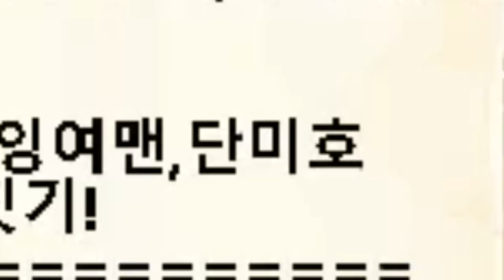*내가 주인님?* 티라노사우르스를 드디어 타다!! (나만의 공룡키우기 - 7화) - 마인크래프트 잉여맨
편집: 포캅칩,

 잉여맨 앞